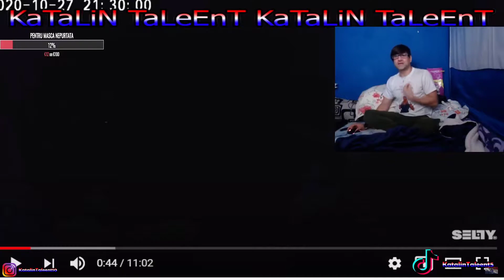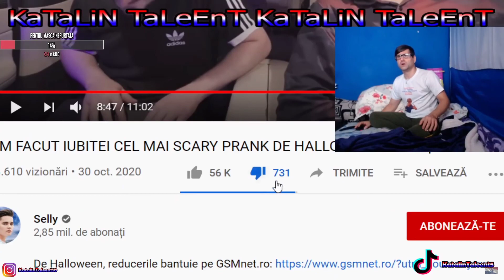Katalin taleent il injura pe Selly timp de 20 de minute si 24 de secunde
Daca reactiona la tot cred ca era video de 40 de minute :))